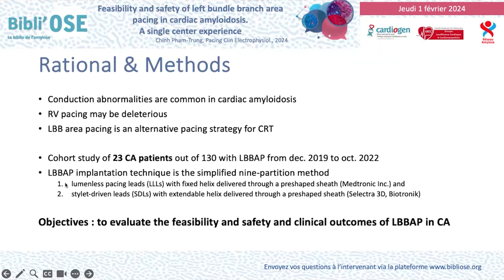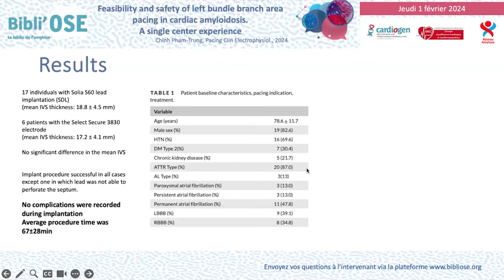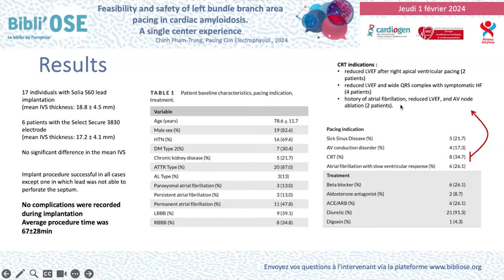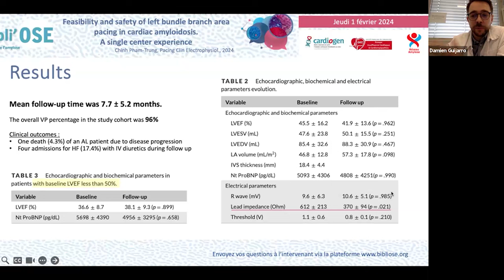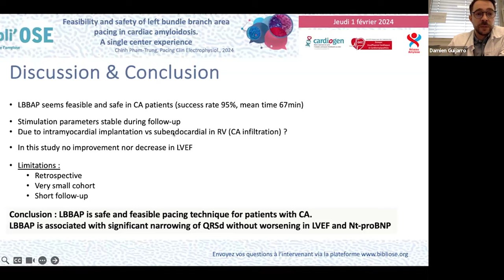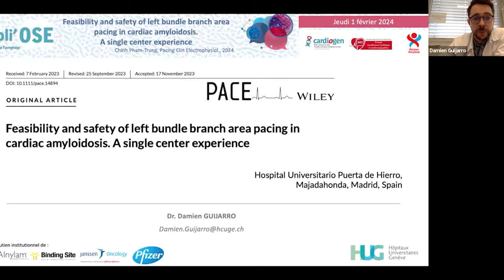Feasibility and safety of left bundle branch area pacing in cardiac amyloidosis A single center exp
Dr Damien GUIJARRO - Cardiologue Hopitaux Universitaires de Genève SUISSE
Feasibility and safety of left bundle branch area pacing in cardiac amyloidosis. A single center experience.